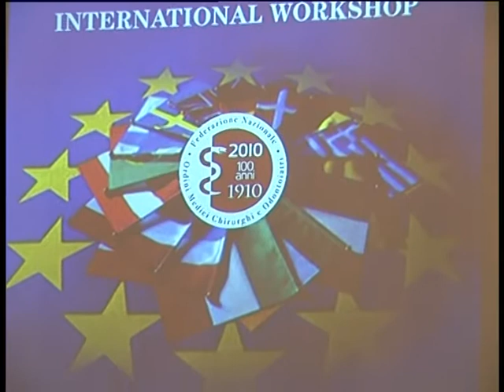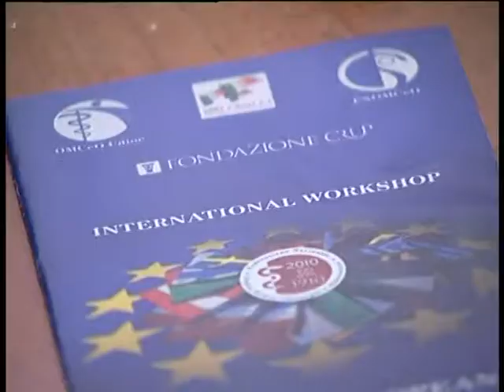servizio ordine medici